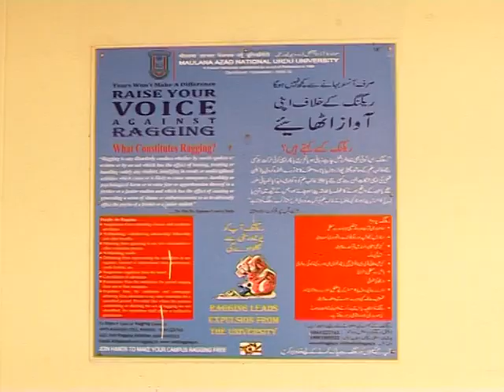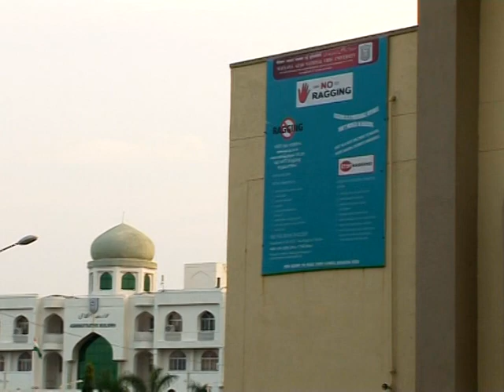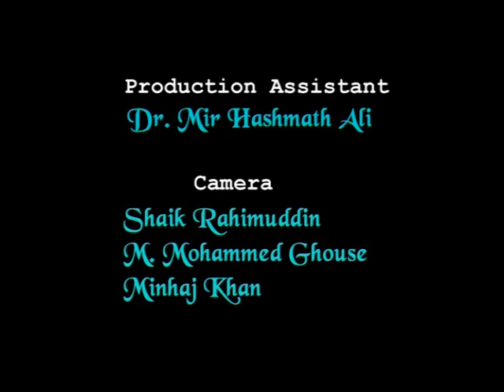Ragging Ek Jurm- A Film by Mohammed Mujahid Ali || IMC, MANUU